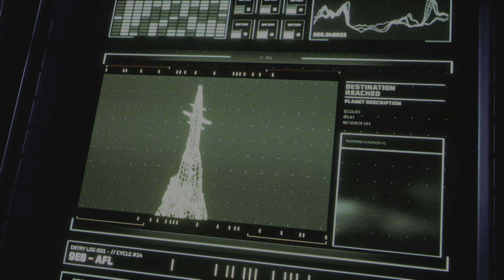My 105th attempt on Returnal cycle! Only Commentary!